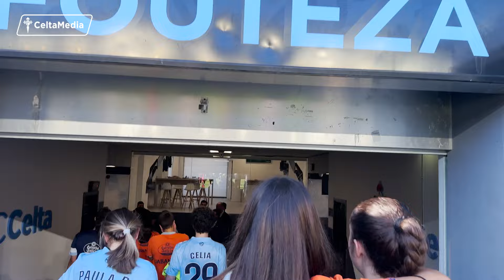✊🩵 Un día para a HISTORIA | INSIDE AS CELTAS #4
Revive con nosotros un día histórico para nuestro club. As Celtas echa a rodar en la Tercera Federación FUTFEM, en el que es el primer partido oficial de su historia.